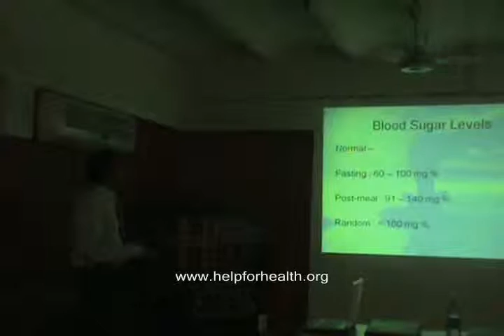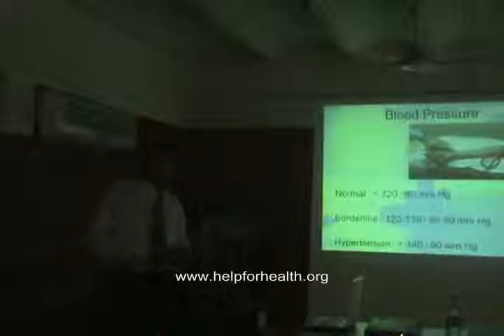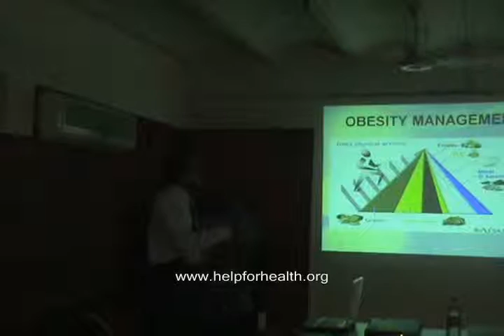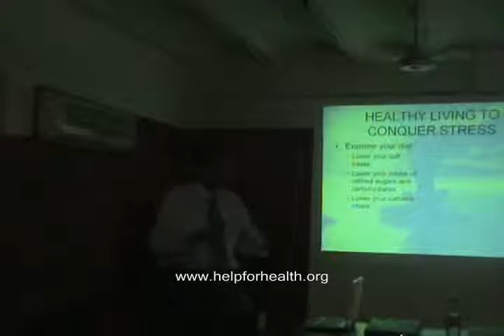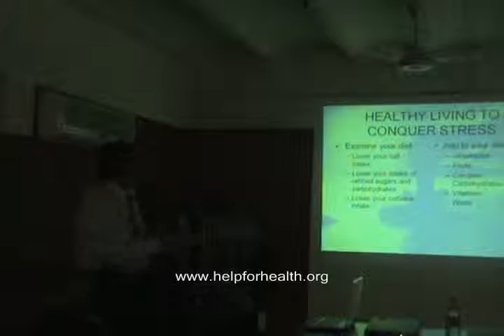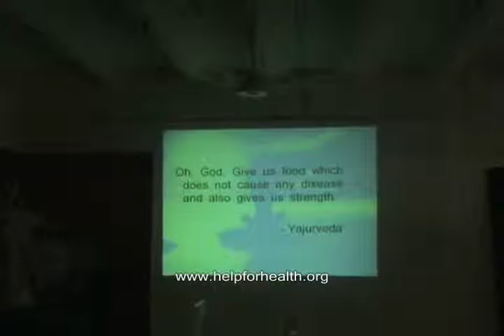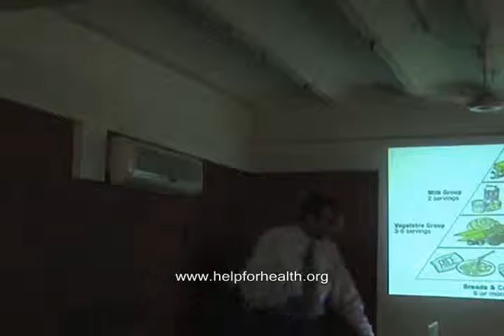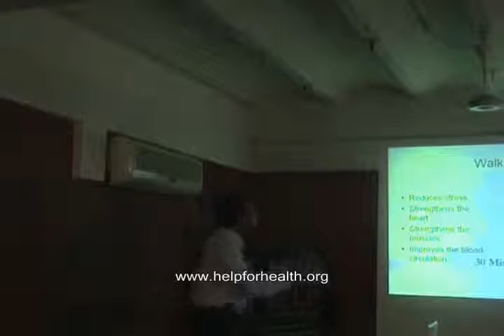Lifestyle related diseases Part 4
This video is a talk by Dr.Ketan Mehta at HELP on 20th Oct, 09. Topic "Lifestyle related diseases". This is part of the HELP Talk series at HELP, Health Education Library for People, the worlds largest free patient education library